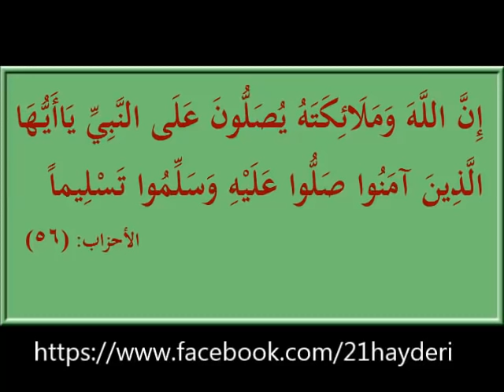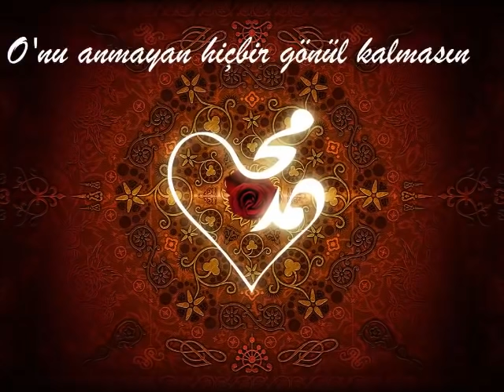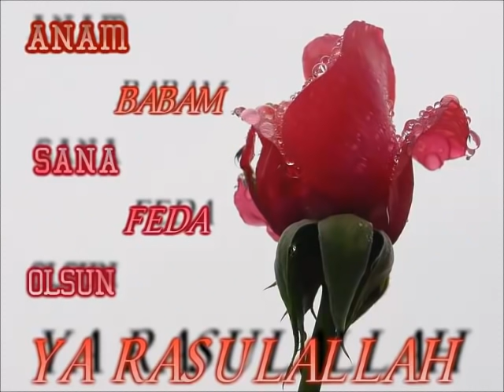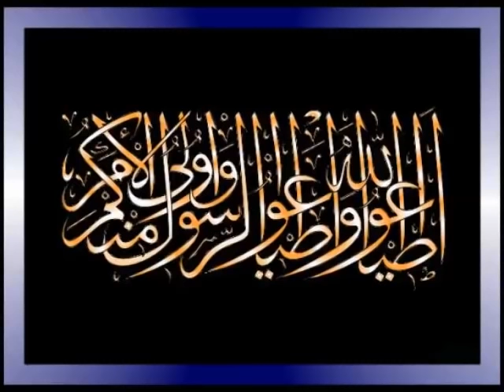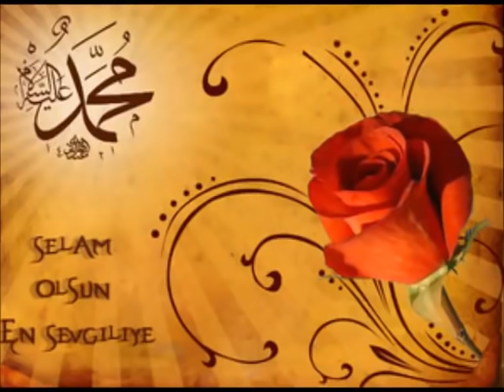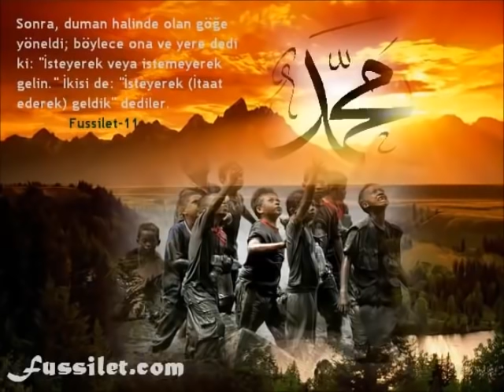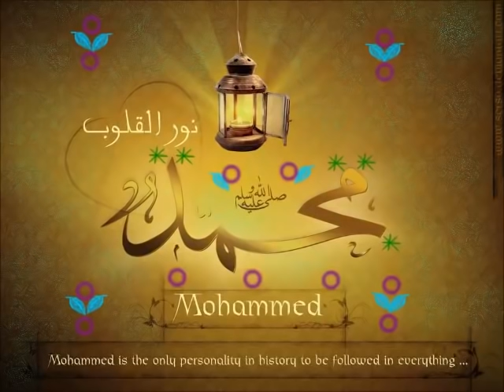Şeyh Muhammed Emin Mewluda Kurdi Kürtçe Mevlid مولد شريف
Hun Karin Bibin Aboneyê Kenala Me û Piştgrî Bidin Me

 بۆ پشتگری کردن لە ئێمە دەتوانن لە کاناڵەکەمان دا خۆتان ئابونە بکەن